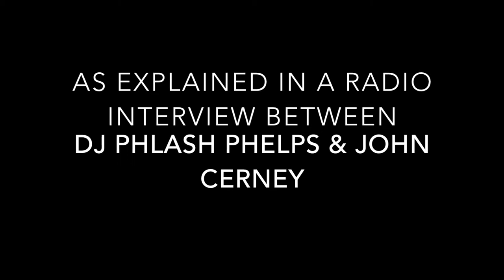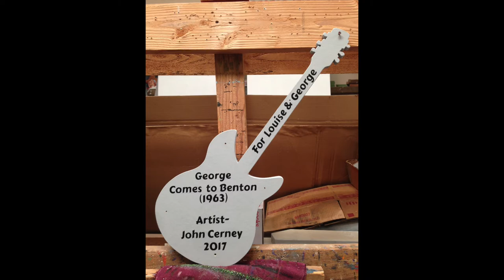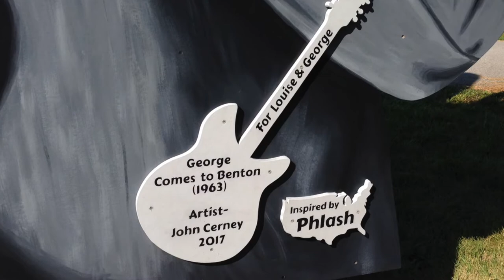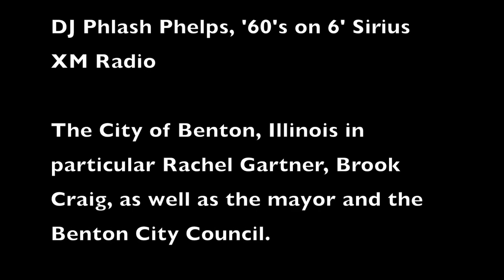George Harrison Mural by John Cerney [Beatles Tribute on Interstate 57 in the United States]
The story behind this George Harrison Mural by John Cerney captures a member of The Beatles in a rather unexpected way. This mural commemorates The Beatles' George Harrison's first visit to the United States months before the group made their way to America. Take a look at how the story was told below to get a glimpse into this Beatles legend and what made this a piece of art that you'll want to see if given the chance on Interstate 57 in Benton, Illinois.

The making of the mural from concept to completion as told through pictures and in an interview between Muralist John Cerney and DJ Phlash Phelps on his '60's on 6' Sirius XM Radio Show. Painted in 2017, this mural is 16 feet tall and is located along Interstate 57 in Benton, Illinois. The mural commemorates the first visit by a Beatle to America. Several months ahead of the British rock group's big splash on US soil in early 1964, George Harrison came to Benton, Illinois to visit his sister Louise and her family. The Beatles were unknown to Americans, despite being at the top of the charts in England, and George was able to remain anonymous during his two week stay. He played with a local band, bought a guitar in a neighboring town, and mostly hung out as a tourist. The Beatles were about to explode on the world stage, and for years to come, folks in Southern Illinois would recall the polite young man with long hair and a funny accent.